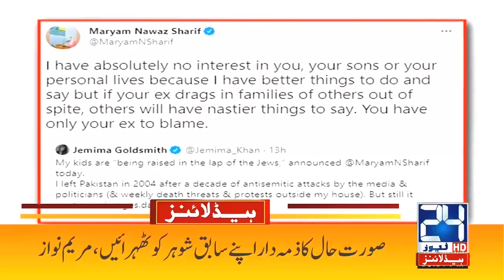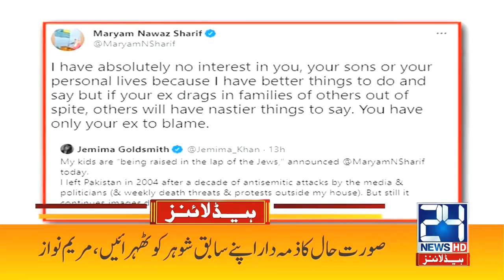Sheikh Rasheed Purchased Camels | 3am News Headlines | 21 Jul 2021 | 24 News HD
24 News HD is one of the leading news channels of Pakistan bringing you the latest current affairs from Pakistan and around the world.  Live National Assembly and Senate Session.